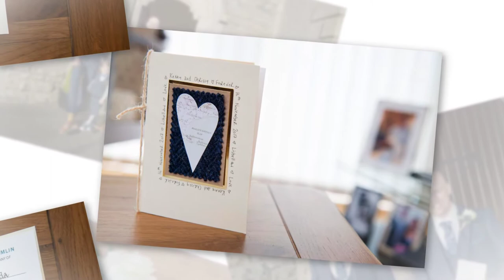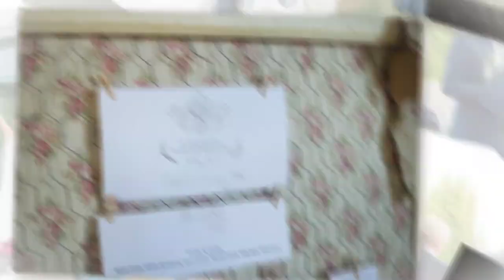Kenny and Chrissys Wedding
Kenny and Chrissy's Corick House Hotel Wedding